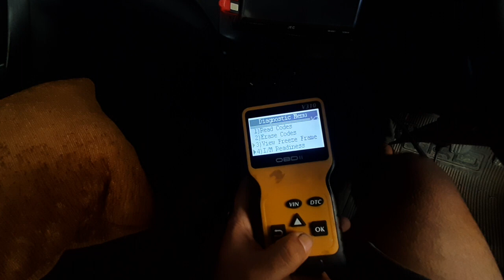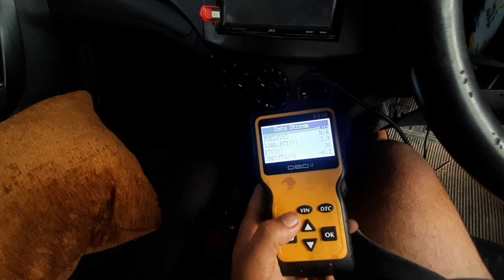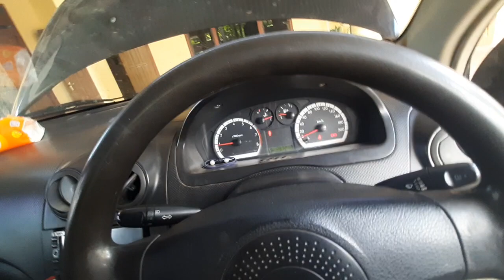Review scanner Murah obd2 V310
Scanner ob2 murah buat cek kerusakan mobil kalian di rumah
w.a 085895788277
Bengkel Mobil D.E Tech